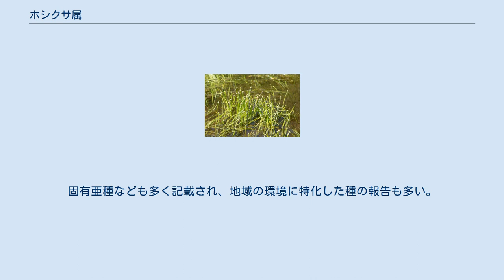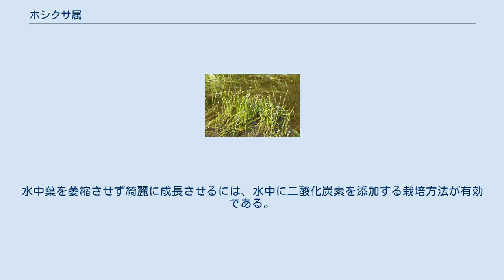ホシクサ属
ホシクサ属（Eriocaulon）は単子葉植物綱イネ目ホシクサ科に分類される植物群である。
熱帯及び亜熱帯を中心に世界五大陸に分布域を持ち、現在までに約400種が報告されている。
 ホシクサ属の多くは水田や湿地帯、池沼や河川などの温暖で湿潤な地域に自生している。
茎が立ち上がるものもあるが、ほとんどはごく短く、線形の葉をロゼット状に広げる。
花期には多数の花茎を出す。
花茎は分枝せず、先端に単独の花序をつける。
花は密集して頭状、個々の花は外見では区別しがたい。
花序の外側には総苞片がある。
短くて花序からでないものもあるが、一部の種では長く突き出し、そのような姿の種はイヌノヒゲの名で呼ばれている。
 ホシクサ（星草）は、日本に自生するシラタマホシクサのような種の多角形の花序が、星のように見える容姿から付けられた。
またホシクサが群生して開花する光景が、星空のように見えるのが由来ともいわれる。
金平糖草（コンペイトウグサ）、水玉草（ミズタマソウ）など複数の別名がある。
 日本にはホシクサ属の植物が約40種あると言われており、非常に分類が進んでいる。
固有亜種なども多く記載され、地域の環境に特化した種の報告も多い。
ただし、ほとんどが外形ではよく似ており、外見での同定は難しい。
正しい同定には花序を解剖して顕微鏡で観察する必要がある。
 日本のホシクサ属の多くは湿地帯に自生しており、水田にもよく出現した水田雑草でもある。
そのため農薬の散布により広大な生育環境が失われた。
群生する姿が美しいことからメディアでたびたび取り上げられるシラタマホシクサは環境省のレッドデータブックで絶滅危惧Ⅱ類に指定されている。
 それらの固有亜種や個体群などは環境の変化に非常に脆弱であり、現在までにタカノホシクサの絶滅が報告されている。
ヒュウガホシクサは約50年前に絶滅したと考えられていたが、近年宮崎県の湿原での自生が確認され、2017年に公表された環境省のレッドリストでは絶滅危惧IA類(CR)と評価された。
 また固有亜種だけでなく日本国内広域に分布する種の多くでも絶滅が危惧されており、危機的状況にある。
 山野草園芸にて、観賞用に栽培されることがある。
日本産の種が、主に使われている。
 アクアリウムにて、日本産を含む世界各地のホシクサ属が、観賞用に栽培されることがある。
ホシクサ属以外の南米産のホシクサ科トニナ属も「ホシクサ」の商品名で販売されている。
 背丈の低い前景水草として水中に植えられるため、アクアリウムの栽培下で開花することはほとんど無い。
栽培が簡単な種もあるが、難しい種も少なくない。
日本の多くの地域の水道水は、栽培に適していないという種もある。
水中葉を萎縮させず綺麗に成長させるには、水中に二酸化炭素を添加する栽培方法が有効である。
 コシガヤホシクサ 野生絶滅(EW) （茨城県・筑波実験植物園）